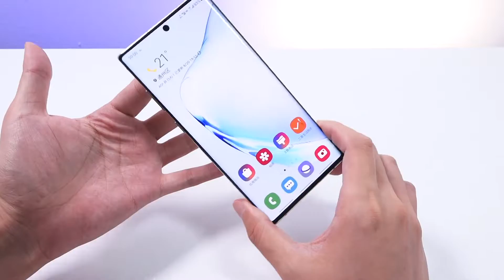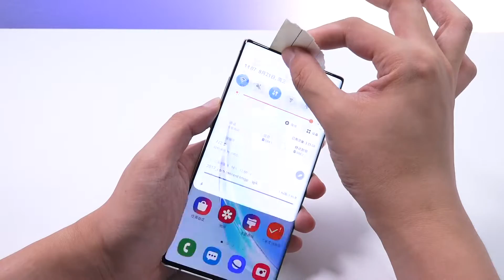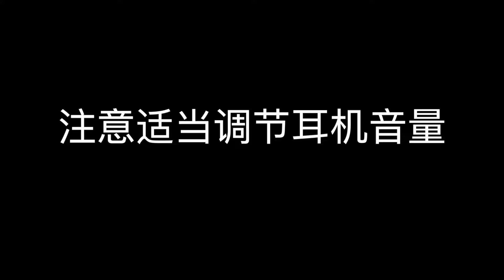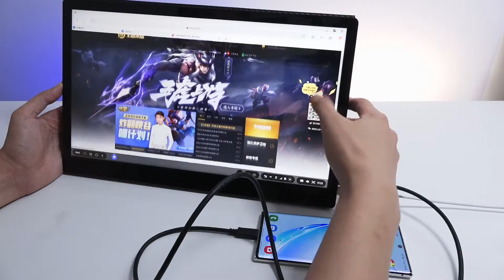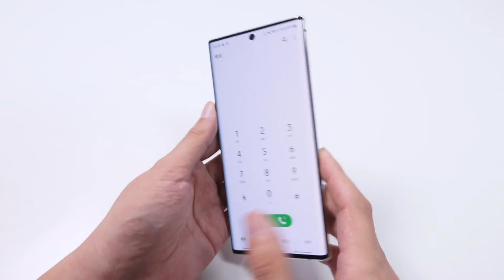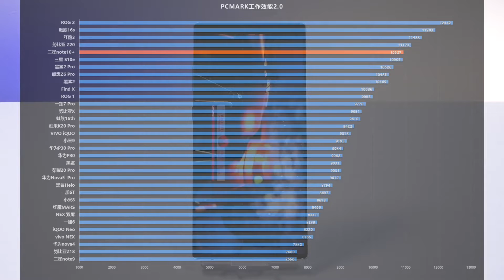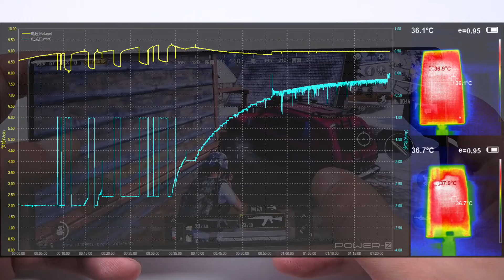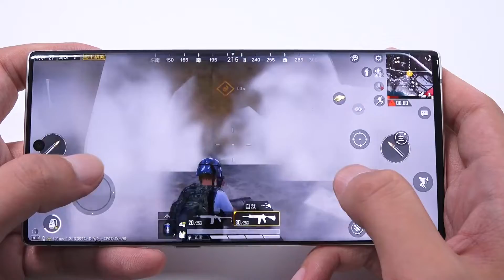【国行三星note10+ 5G版 体验评测】屏幕霸气，充电起飞，可以盲选的全面旗舰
补档 / 忘同步了... ...